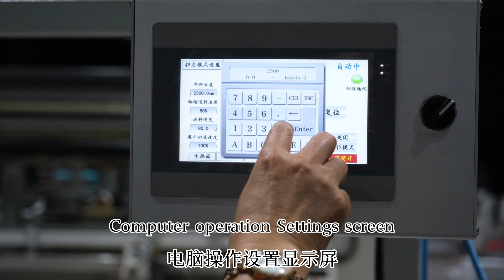6 1电脑半自动熨烫设备